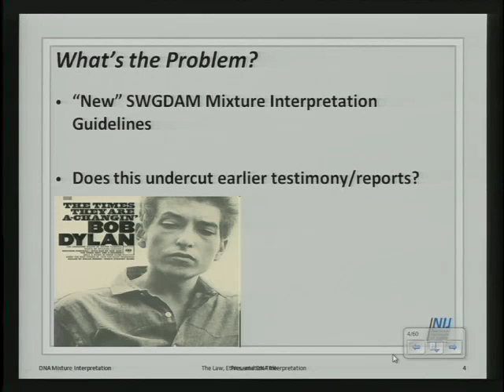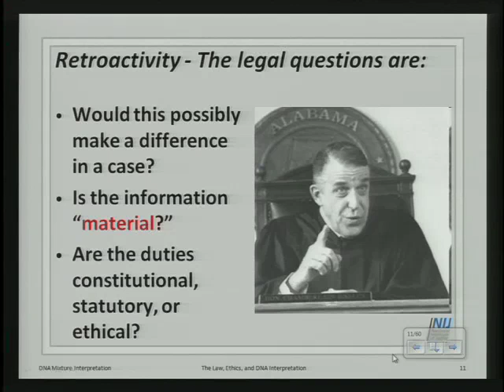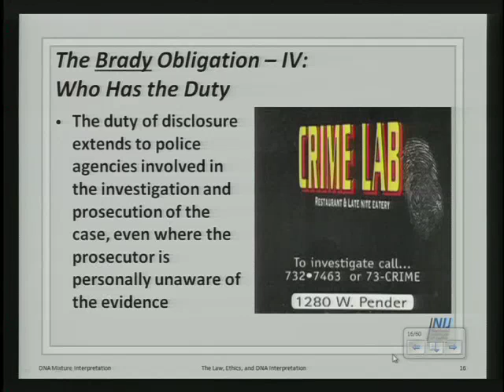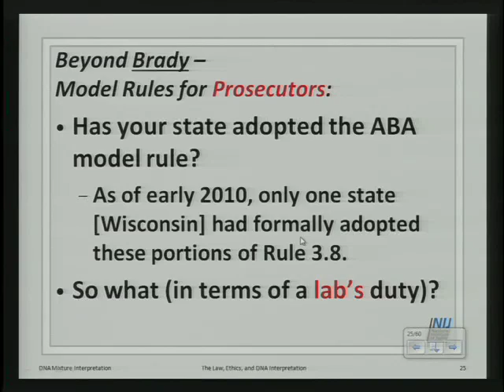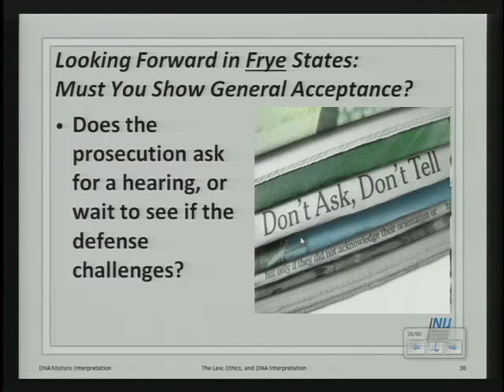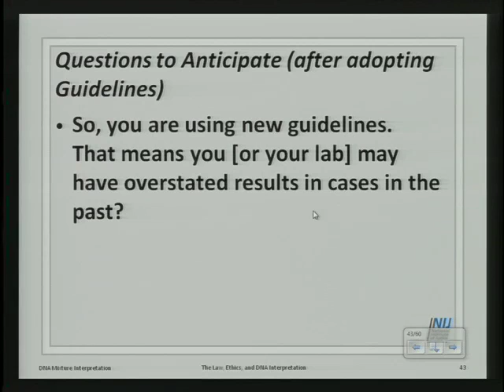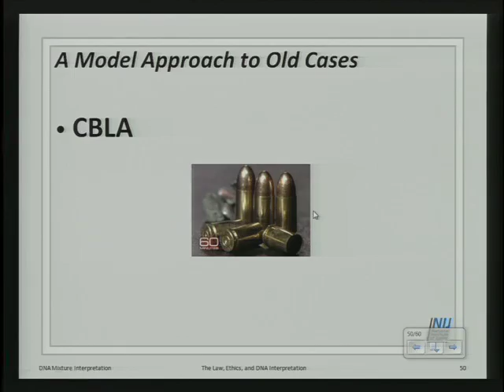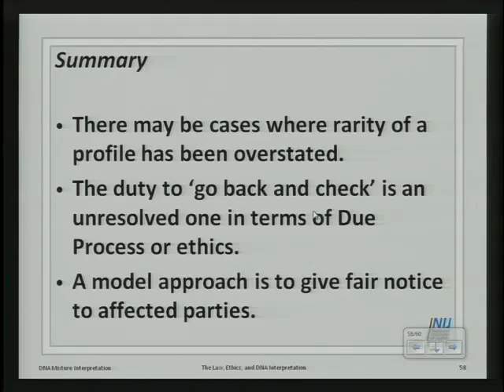DNA Mix. Int. 2011 : Legal Issues : Epstein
Part of the 2011 DNA Mixture Interpretation Workshop at the NFSTC